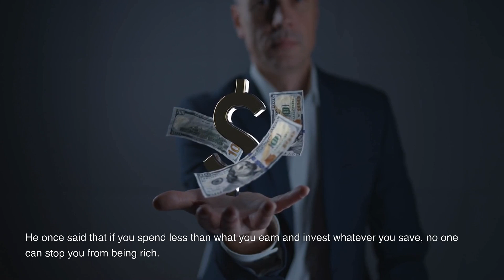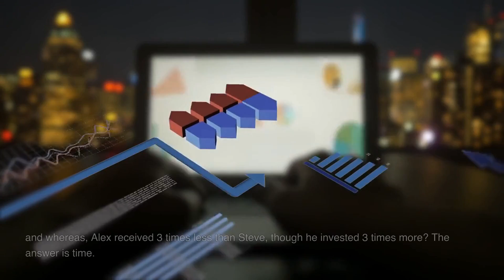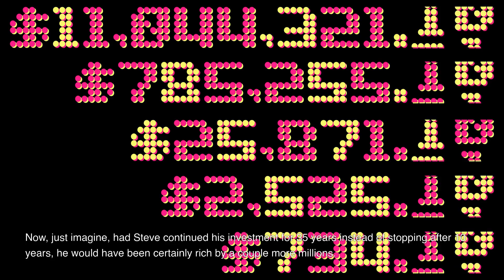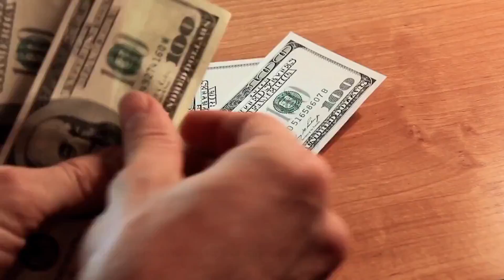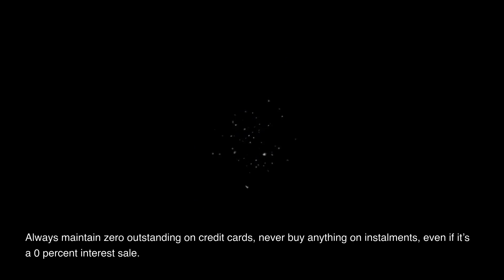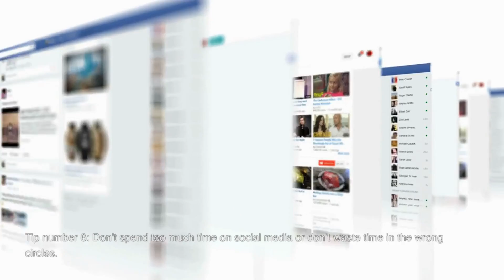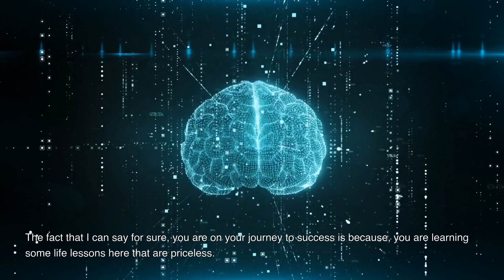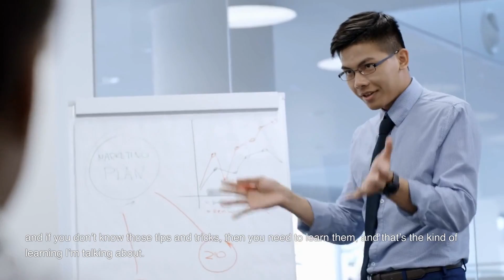How to save money ?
#7 Tips to becoming RIch.
Insta Big
Insta Big Channel
Insta Big Youtube Channel

Charlie Munger, that guy who sits to next Warren Buffet, speaks his mind out and gives some valuable advice time to time. He once said that if you spend less than what you earn and invest whatever you save, no one can stop you from being rich. Let's see how his advice ties to our video, 7 tips to becoming Rich. First and foremost, let's talk about the 3-step process. First: Earn, second: Save, and third: Invest. While earning is the first step of the process, but no one in the world has become rich by earning more. What I mean by that is, We become rich by saving more, not by earning more, no matter how much you earn, but if you spend everything you earn, then you can never be rich. Take it granted! Yes, please take it granted, You can never be rich by earning more, you can only be rich by saving more. Statistically, it’s hard to save than to earn. Yes, you heard it right, so today, I am going to share with you The 7 tips that will help you save more and more and more, that will help change your life. I’m sure people who watch it till the end will become Rich, don’t miss your ticket to richness.